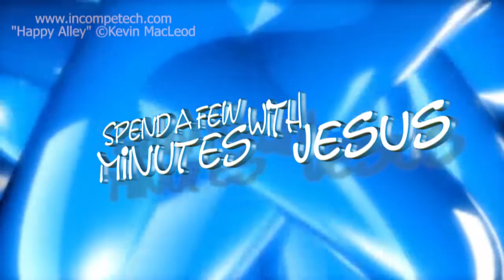Joseph: in Egypt --Day 5 | #299